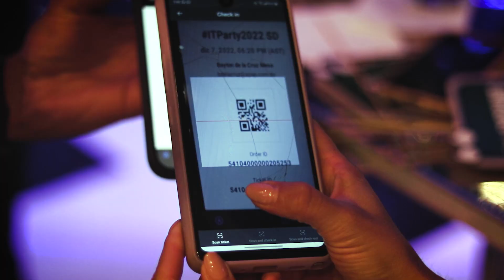Cobertura de Eventos INTEGRATEC | Michelen Studios